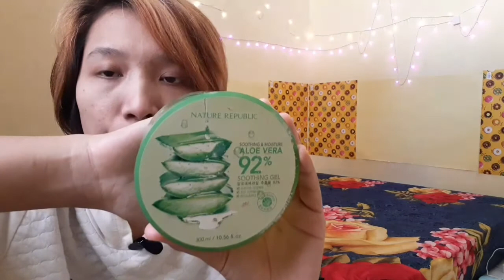Cara mudah ampuh menghilangkan bopeng !!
Apa kabar semuanya guyss !
Selamat datang lagi di channel aku mijam nam..
Aku mau kasih tau tips² cara menghilangkan bopeng atau bekas jerawat guys..
Gampang banget simple pastinya
Jgn lupa guys yang rajin yaa pake nya...

INTAGRAM : Mijam nam
Selamat menonton 🖤🖤..

CAMERA  : A20
EDIT           : KINEMASTER